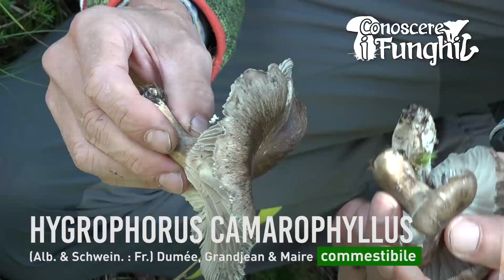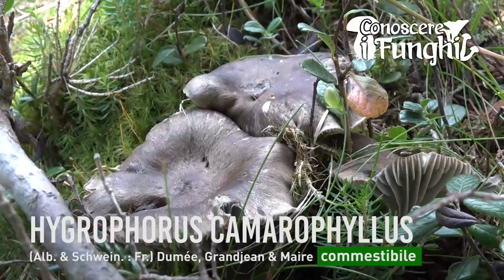Conoscere i Funghi - Hygrophorus camarophyllus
Nuova stagione per "Conoscere i funghi" il programma prodotto da Dieci&Lode in onda su Telebelluno.
Anche quest'anno il micologo, Dott. Fabio Padovan, illustra le specie più diffuse in provincia di Belluno.
Vi ricordiamo che potete chiedere informazioni e aiuto all'Associazione Micologica Bresadola di Belluno, che ha sede presso la Scuola Secondaria di I° grado di Castion. L'associazione si riunisce ogni lunedì e giovedì dalle 20.30.